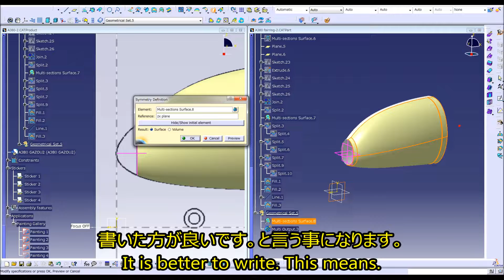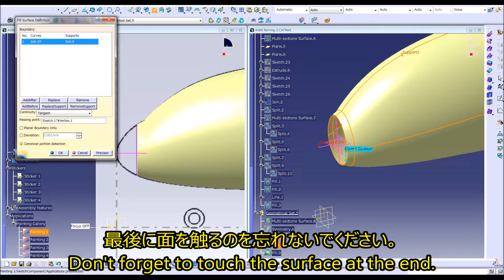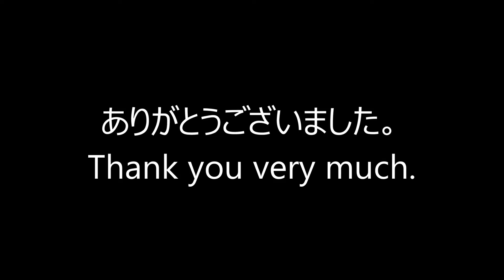レドームの閉じ方 How to close the radome.